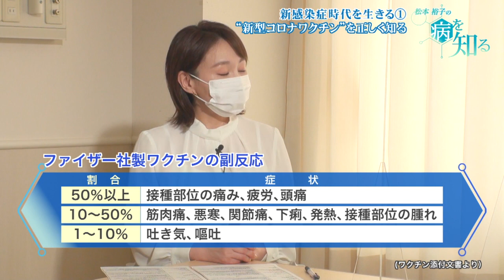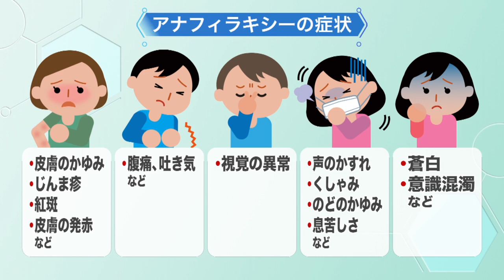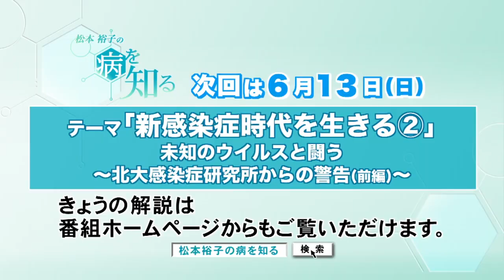松本裕子の病を知るー5月23日放送 新感染症時代を生きる①〜医療現場からリポート！”新型コロナワクチン”を知る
新感染症時代を生きる①〜医療現場からリポート！”新型コロナワクチン”を知る